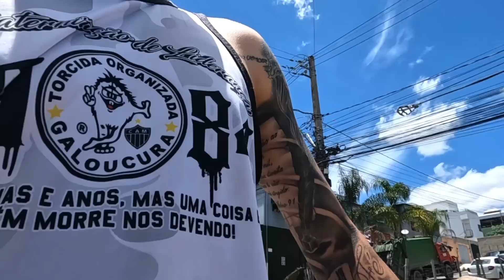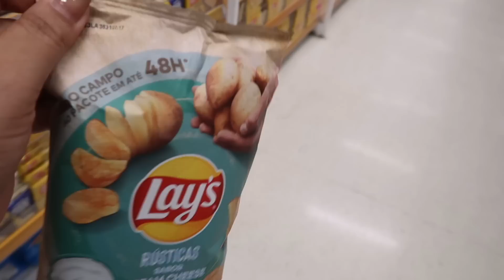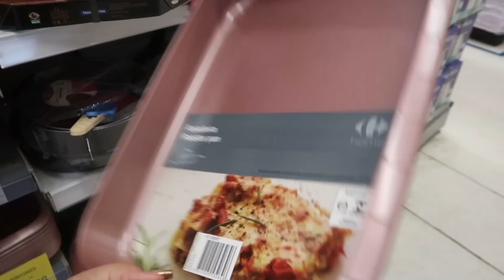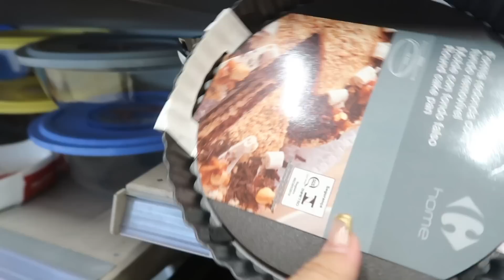FICAMOS CHATEADOS COM A FAMÍLIA DO MARIDO e COM A MINHA + ALMOÇO SIMPLES + TROCAMOS | Dani Mendes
CLIQUE AQUI E PEÇA O SEU CARTAO DE CREDITO WIL

Vamos ficar pertinho? Nos sigam no Instagram!

CUPOM PARA GANHAR MOLDE EXTRA : DANIMENDESOFC